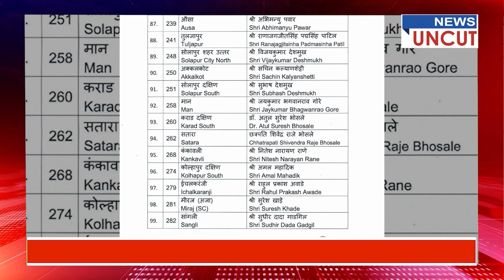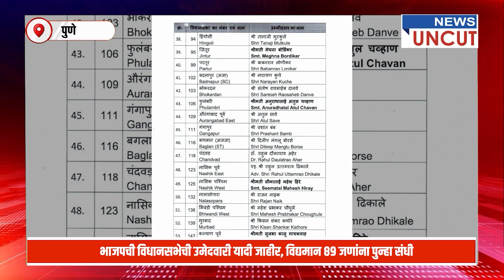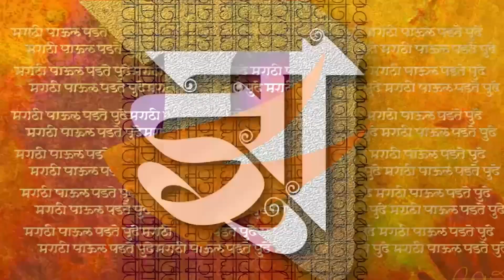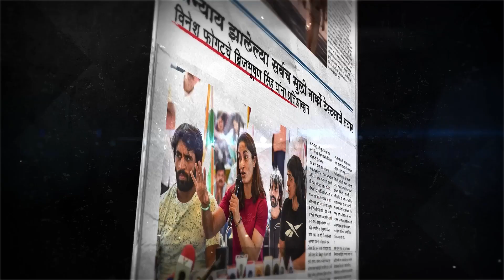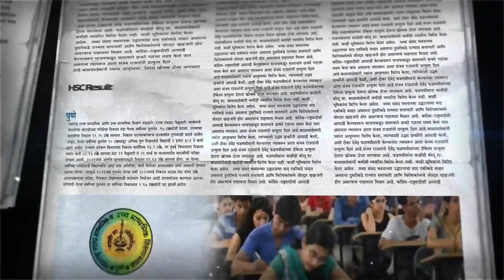महाराष्ट्र अपडेट | न्युज अनकट